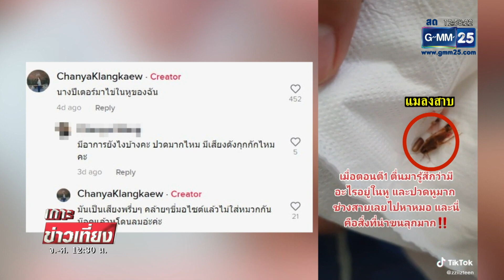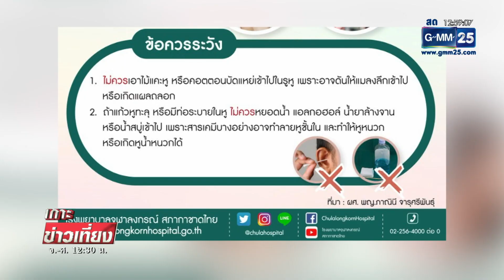ผงะ! “แมลงสาบ” มุดรูหูวางไข่ | เกาะข่าวเที่ยง | GMM25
สาวโพสต์คลิปเตือนภัยปวดหูกลางดึก ผงะ! เจอแมลงสาบเข้าไปอยู่ในหู โชคดีหมอคีบออกได้